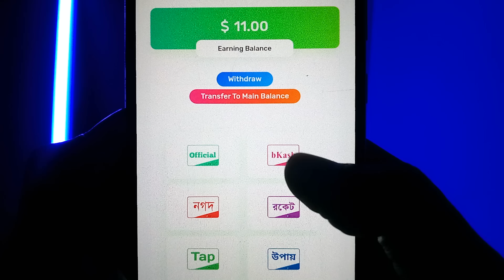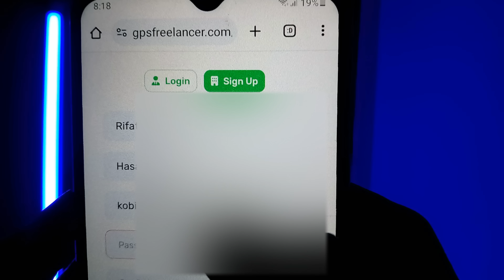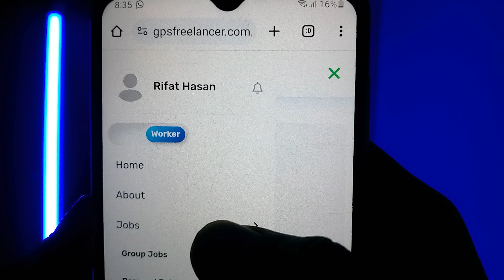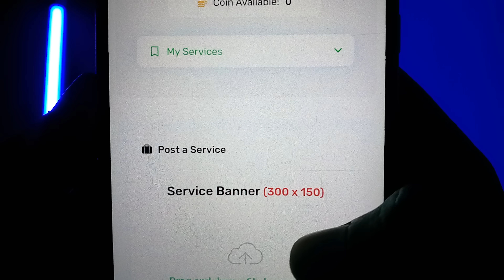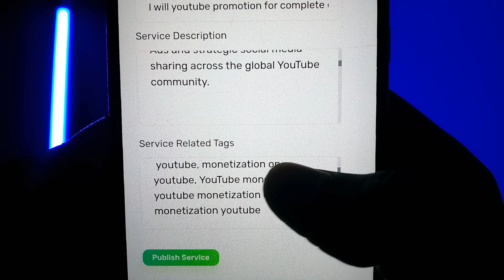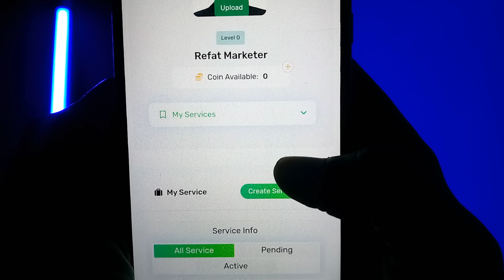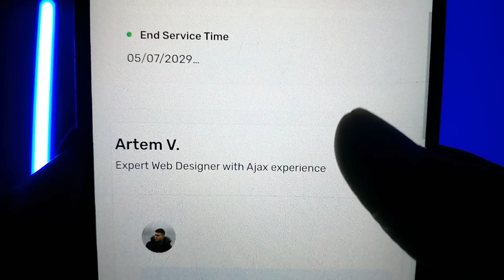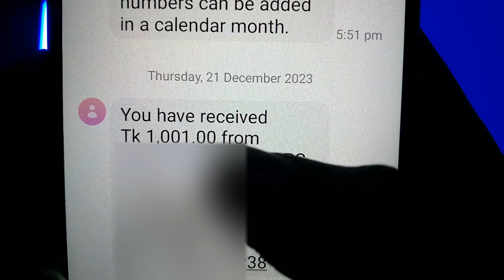মোবাইল দিয়ে ফ্রিল্যান্সিং করে প্রতি মাসে ৪০ হাজার টাকা ইনকাম | Mobile Freelancing Online Income bd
যেকোনো সমস্যার সমাধান পেতে আমাদের  Support Team-এ নক দিন❤️

📱 Ready to turn your mobile device into a powerful tool for financial freedom? In this game-changing video, we'll guide you through the steps to earn a steady $400 per month through freelancing—all from the convenience of your smartphone!

💼 Whether you're a student, stay-at-home parent, or simply looking to supplement your income, freelancing is a flexible and accessible way to achieve your financial goals. With the right skills and strategies, you can start making money right from your pocket.

🚀 In this video, we'll cover:

1️⃣ Introduction to Mobile Freelancing: Discover the myriad opportunities available for freelancers using just their smartphones. From writing and graphic design to virtual assistance and social media management, there's a niche for everyone.

2️⃣ Must-Have Freelancing Apps: Learn about the essential apps that will streamline your freelancing journey. We'll introduce you to user-friendly platforms that connect freelancers with clients worldwide.

3️⃣ Building Your Profile: Crafting a compelling freelancer profile is crucial for attracting clients. We'll share tips on creating an attention-grabbing portfolio that showcases your skills and expertise.

4️⃣ Effective Communication: Communication is key in freelancing. Discover how to communicate professionally and efficiently with clients, increasing your chances of securing long-term gigs.

5️⃣ Managing Your Time: Freelancing offers flexibility, but effective time management is essential. We'll provide practical tips on balancing freelancing with other commitments and maintaining a healthy work-life balance.

6️⃣ Securing Your Payments: Explore secure payment methods and how to set up your freelancing accounts to ensure timely and hassle-free payments.

🎉 Ready to take the plunge into the world of mobile freelancing?

🔗 Don't forget to check out our recommended resources in the video description to kickstart your freelancing journey. Let's embark on this exciting adventure together and unlock the potential of your mobile device!